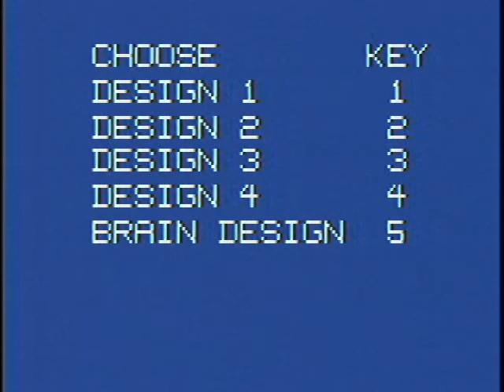VideoBrain VideoArtist Take1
Video Art program for the VideoBrain Computer.